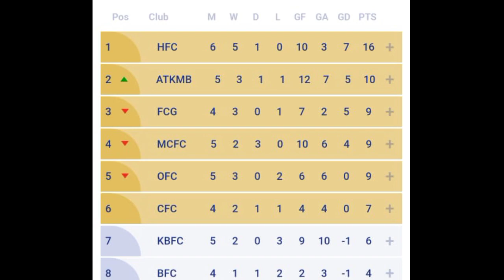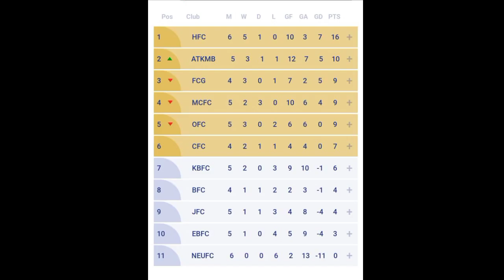KBFC Vs GOA 🔥 I Pre Match Talk l KBFC Probable Line up l വിജയം ആര് നേടും !?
KBFC VS FC GOA
 Nov 13 Sunday l 7.30 Pm